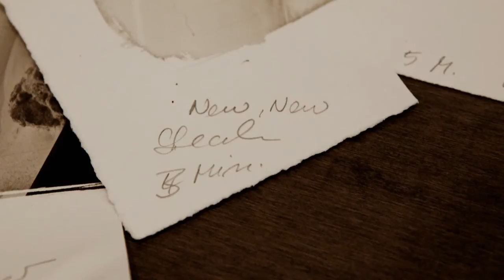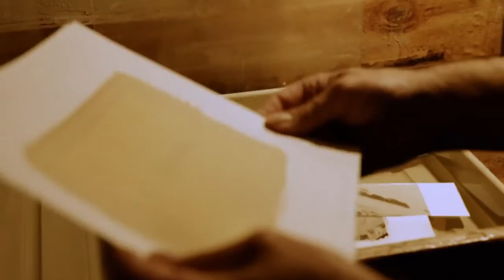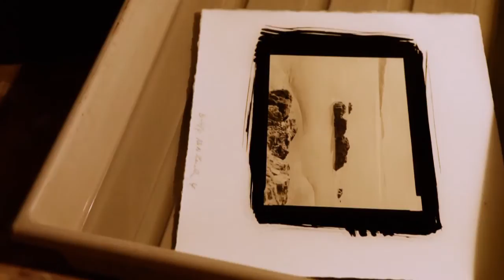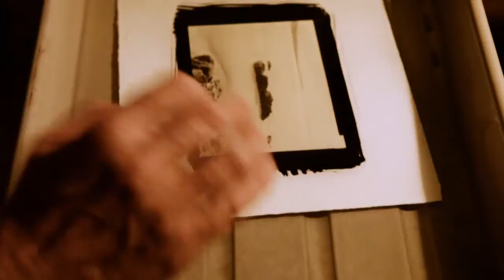Secrets of Platinum Printing by V. Tony Hauser 3 of 3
Fine art photographers and collectors recognize Platinum prints as the ultimate in archival printing. Platinum printing is a true analog craft that involves creating and coating paper, traditional darkroom techniques and chemical reactions to create prints with unique tonal characteristics.  Over the past 20 years, V. Tony Hauser has perfected the Platinum process and a number of his prints are held in private and institutional collections. He reveals his printing secrets in the video Platinum Printing with V. Tony Hauser. Learn form Tony how to control  contrast using  Sophia Loren and Maria Callas developers- chemical concoctions of a true alchemist in fine art photography.

Pikto is planning a full day, Platinum printing workshop with Tony in the Spring of 2010.